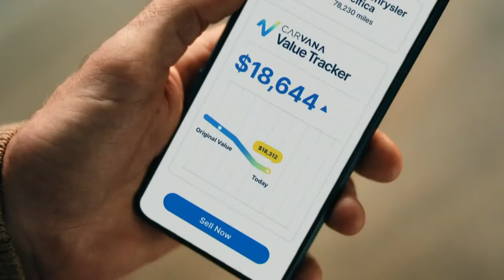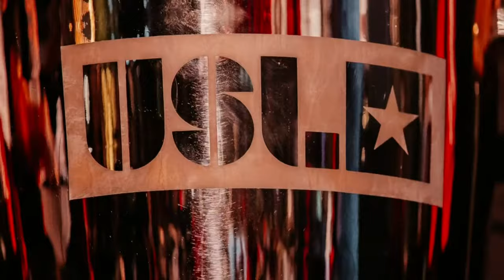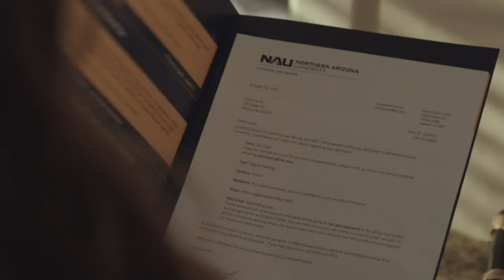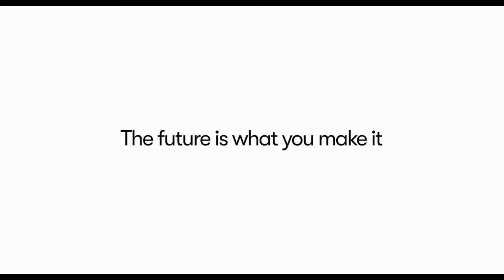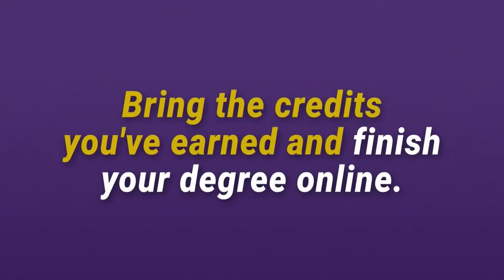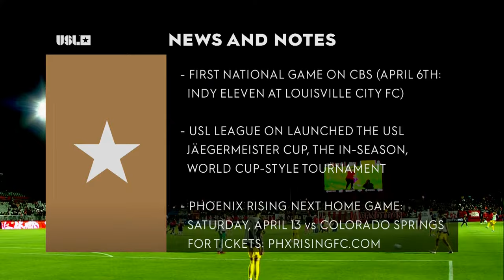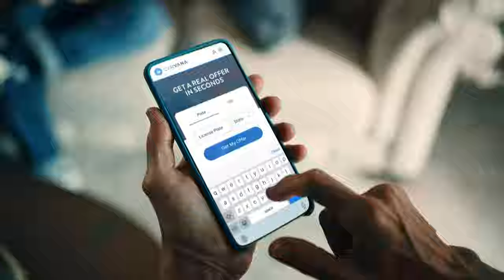Phoenix Rising FC vs New Mexico United: March 30, 2024